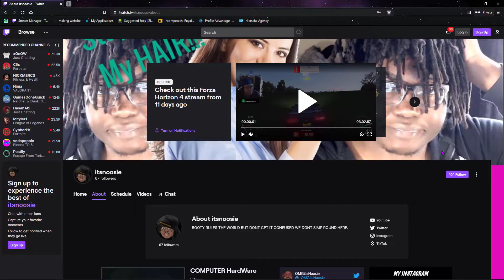THE ONLY REASON I ALMOST GOT CYBERPUNK 2077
yea i didnt feel like making a vid so i did what needed to be done